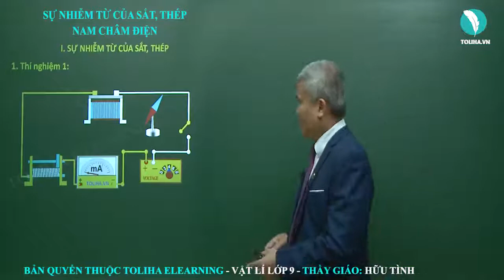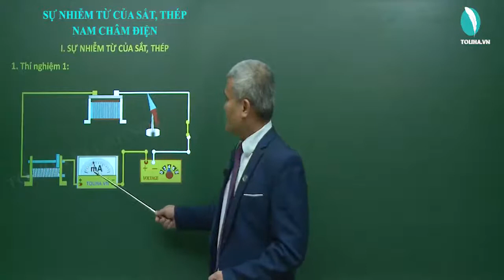Sự nhiễm từ của sắt thép - Nam châm điện | Điện Từ Học | Vật Lí 9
SỰ NHIỄM TỪ CỦA SẮT THÉP - NAM CHÂM ĐIỆN